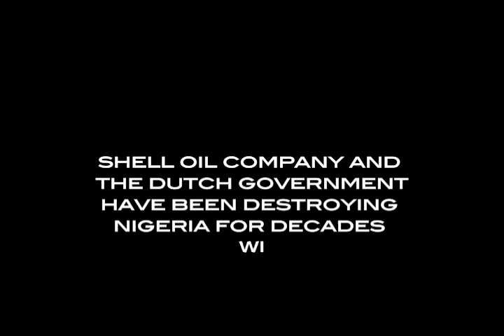The Curse of The Petrol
Foreign oil companies like Shell, Mobil- Exxon, British Petroleum, Chevron etc and their allies in the Nigerian political system have managed to pollute the Nigerian air and environment. Every home in Nigeria runs on gasoline or diesel fueled generators only using power from NEPA as a sorry subside. Greed has not allowed the Americans to publish the fact the all the hurricanes landing on their shores is generated right here in West Africa.

Sure enough Nigerians are now living with high rates of cancer in less than 30 years with damaged rivers, creeks, land and air.

Ogbeni Ayotunde